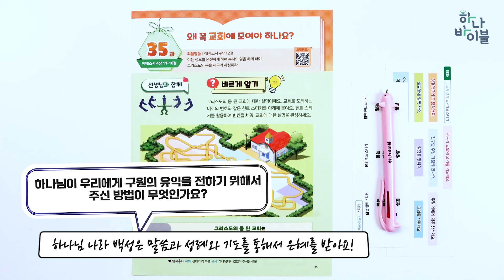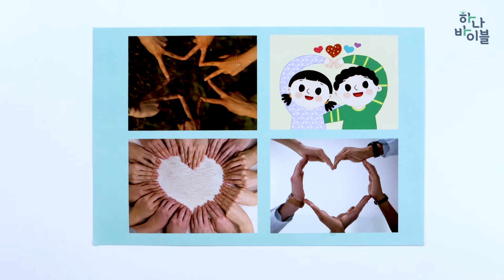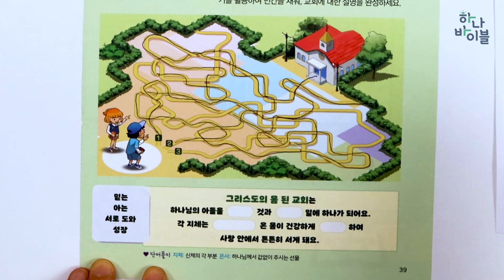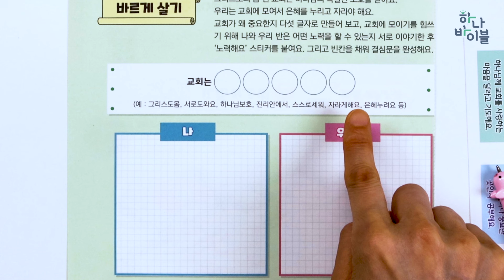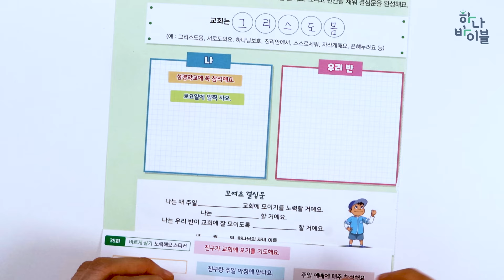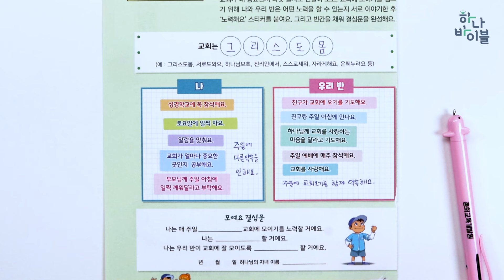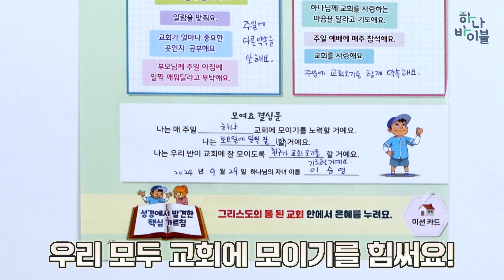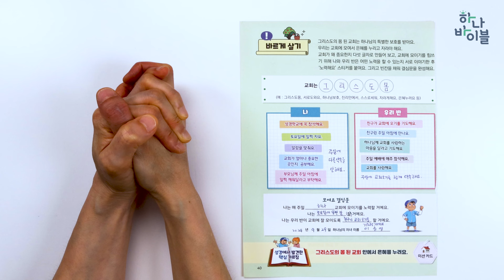4과정 2학기 10단원 35과 공과시연영상 유년부